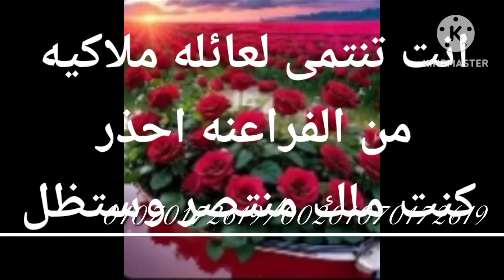انت تنتمى لعائله ملاكيه فرعونيه احذر كنت ملك منتصر وستظل